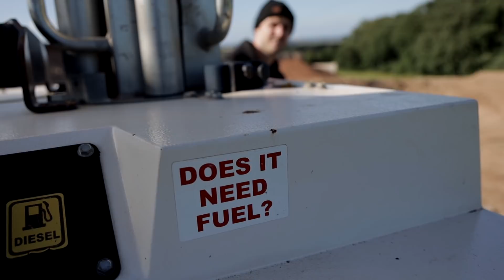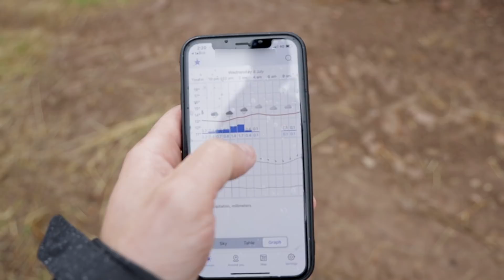I CRASHED & BROKE MY BIKE! - KECKS SUPER ENDURO TRACK - EPISODE 7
New Episodes Sundays & Wednesdays.

The lights arrived and we get them set up and a few shots in the bag before the rain comes.

Part 7 of The Super Enduro Track we made for the Kecks Forgotten Round Video